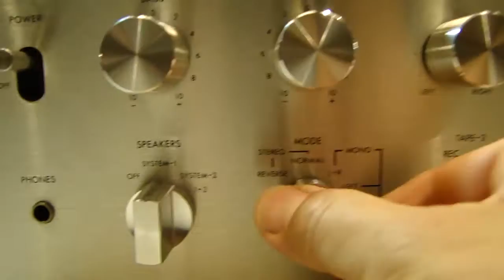SANYO JA-S31 1976' amplifer